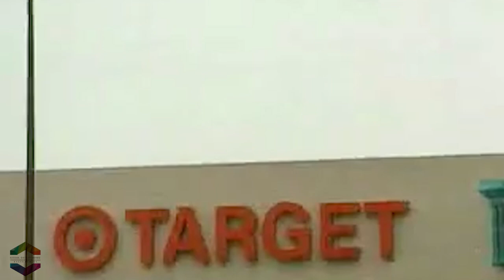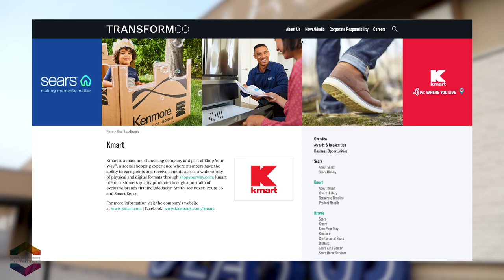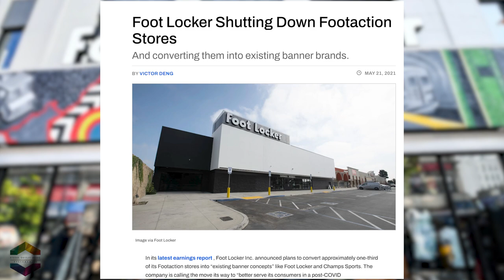Kmart Down to 4 Stores??? Footaction USA Closing! (Retail Outlet News)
A well-known retailer “Kmart” has declared that all, but 4 of its existing locations will close in the upcoming weeks.

Another known shoe retailer FootAction USA (Which is owned by Footlocker) has also announced closures in which many locations have already started shuttering stores.

This video will go over Kmart, a Big-Box Discount Department Store Chain in the United States whose owners and proprietors have chosen to discontinue all of the stores one by one as well FootLocker throwing the Towel in at its FootAction stores. (Special Thanks to  @GRM Adventures for providing most of the Kmart Footage for this video!)

Retail Outlet News is here to help you keep up with the Retail World!

Script & Video Production: Rasheed Stevens (Sheednomics)

Video Clips

Pictures and Articles (Credit not mentioned in the video)

*** Some Pictures and Videos are from other sources with proper credit given in the video and the description listed above. If you believe credit was not given properly, send me a direct email so that it can be added to the video.***